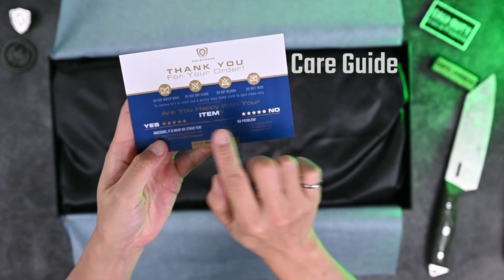This CALL OF DUTY Knife Roll is Customizable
Ready to roll out? This culinary tool kit has space for all the essentials, with 22 kitchen knife pockets. The black, waxed canvas exterior features green leather details, embroidered military-inspired patches, and ultra-durable clasps. An adjustable strap and quick access rear pocket make this a handy go-bag.

The Dalstrong Call of Duty Waxed Canvas knife roll is designed with military-grade materials. The waxed canvas is 16oz weight and water-resistant. It’s the same materials explorers, pioneers, and adventurers have been using for generations. Reinforced with green leather and nylon details, the black knife roll features Dalstrong, Call of Duty embroidered patches. With 22 kitchen knife pockets, each with a super strong velcro strap to secure knife handles in place, the Dalstrong Call of Duty Waxed Canvas knife roll is ready for action.

Brace for advanced culinary operations. Gear up with new culinary equipment to advance your cooking skills. The Dalstrong Call of Duty® series features premium materials and the look and feel of Call of Duty gear.